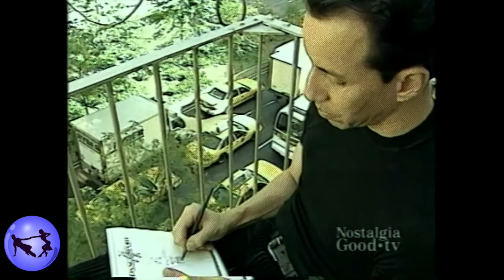Interview | Melanie LaPatin | Tony Meredith | 1997 United States Dancesport Championships | Miami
Interview | Melanie LaPatin | Tony Meredith | 1997 United States Dancesport Championships | Miami, Florida
Commentary by Phil Stone & Linda Wakefield